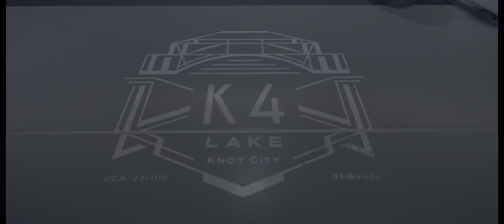'조심해. 파손되기 쉬운 물건이니까' [4K HDR 데스 스트랜딩] *Part. 19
*3500x 2070super 16GB UWQHD *HDR

00:00 레이크 노트 시티로 돌아가기
05:09 레이크 노트 시티 남쪽, 배송 센터의 프래자일 만나기
18:52 크레이터 호수에 핵폭탄을 폐기하세요.